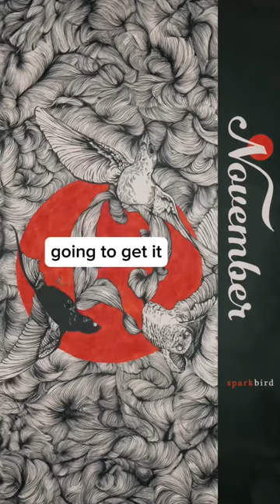Unlearning myths about consent (song: November by Sparkbird)